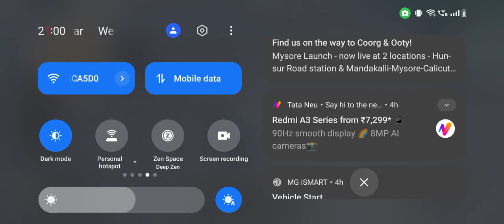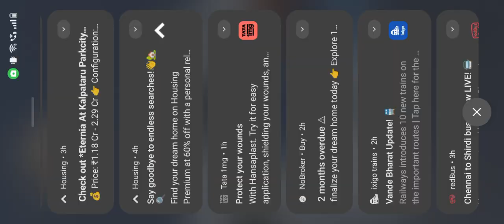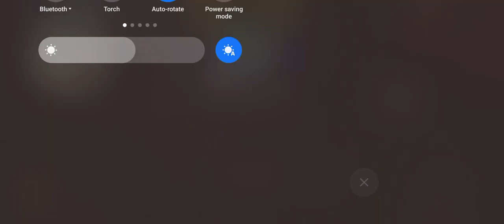today guys I'm playing box siege defence